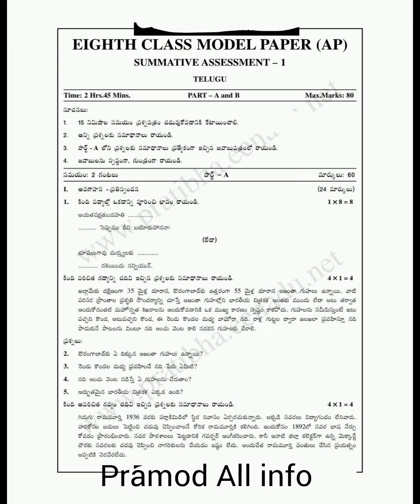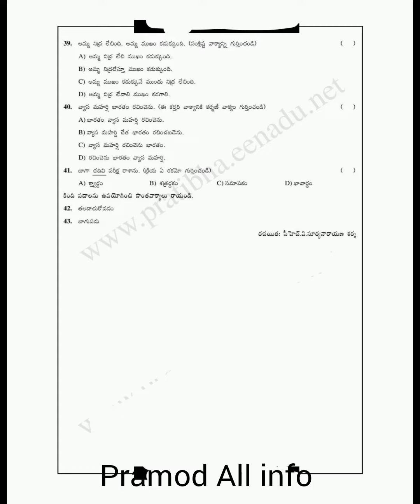8th class SA-1 (2023-2024)💯👍 Telugu most important model question paper